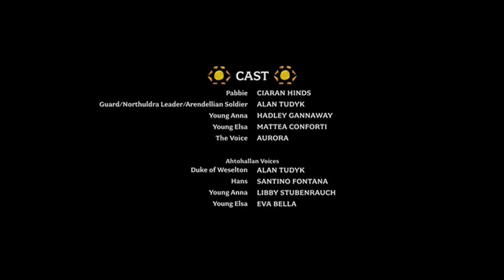Cierre DVD Frozen 2 2020 (Argentina)